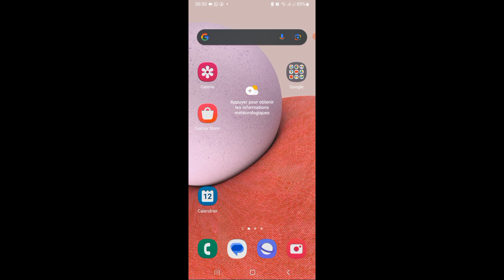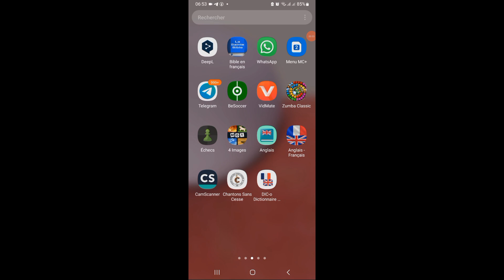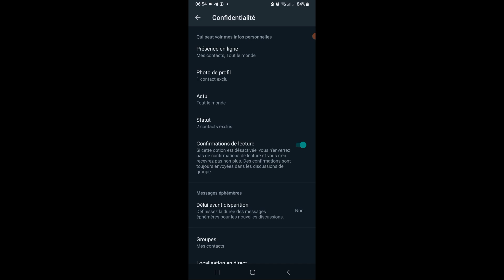Comment empêcher des gens a savoir si tu es en ligne ou pas sur whatsapp?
Dans cette vidéo, je vous explique comment empêcher des gens a savoir si tu es en ligne ou pas sur whatsapp
 Bon visionnage

Liens:
1
Liens ancien video à suivre: